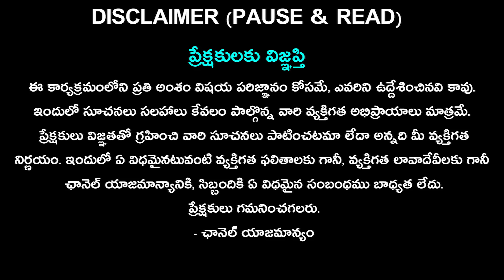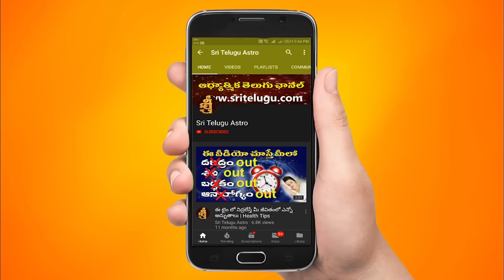దేవీ నవరాత్రి పూజ 2024 | Devi navaratri pooja Audio | Devi navaratri pooja vidhanam 2024 in telugu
Devi navaratri 2024 pooja samagri kit | dasara navaratri pooja samagri | Durga navaratri pooja

9 alankaranalu | Dasara date 2024
Ramaa Raavi - దసరా నవరాత్రులు - 9 రోజులు ఏవిధంగా జరుపుకోవాలి | Dasara Navaratri 9days Pooja Vidhanam
Devi Navaratri Pooja 2022 | నవరాత్రుల పూజ విధానం | Dasara Navaratri Pooja Vidhi | అమ్మవారి నిత్య పూజ
Devi navaratri 2024 pooja vidhanam | navaratri 1st day pooja | 2024 dasara navaratri pooj